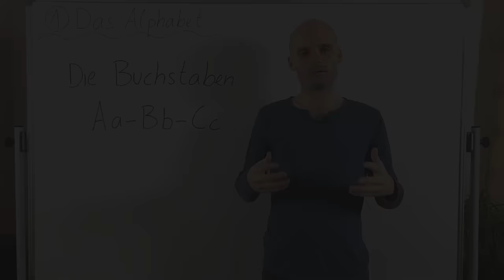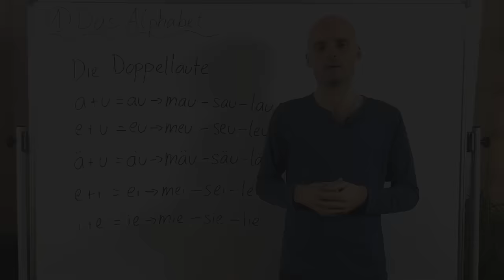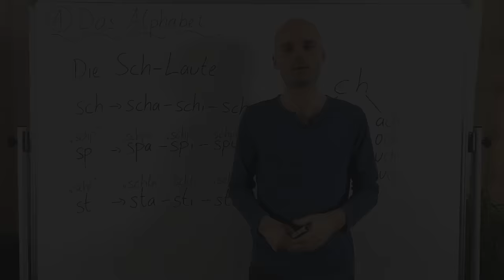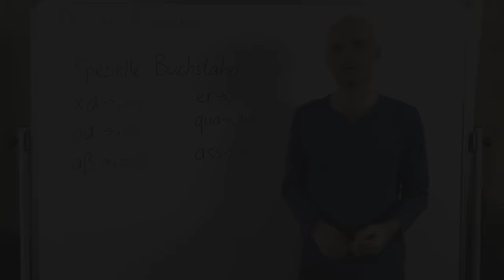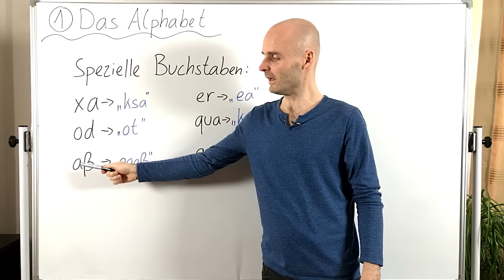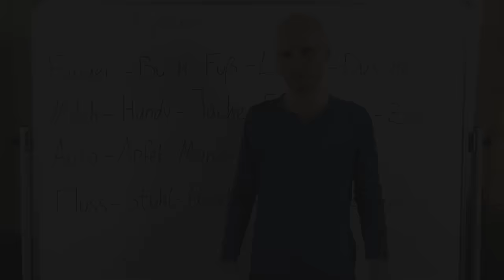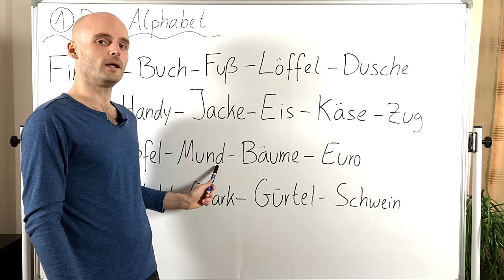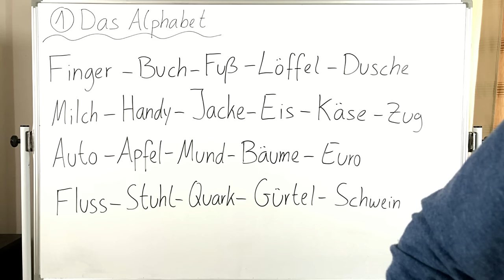Deutschkurs A1.1 Lektion 1 -Das Alphabet-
My name is Benjamin, I am 35 years old and work as German teacher in my home town Berlin.

Here I am trying the impossible ;) Teaching you guys German ;)

Write some examples or questions in the comment section. I´ll answer/correct them as quickly as possible!